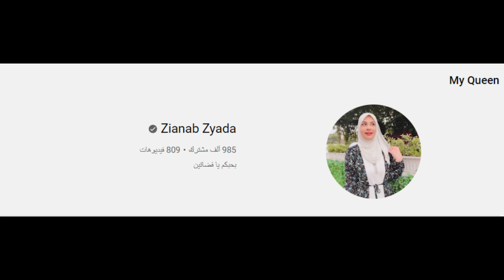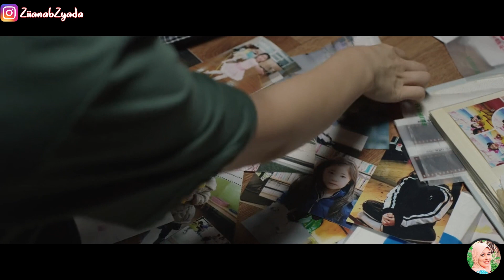طالبة حامل في المرحلة الثانوية وبتجيب مشاكل كبيرة لاسرتها!!👽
اسم الفيلم:More Than Family